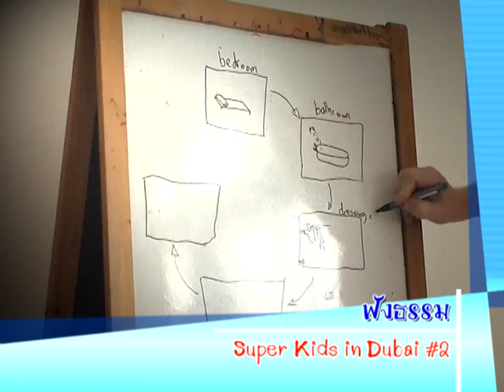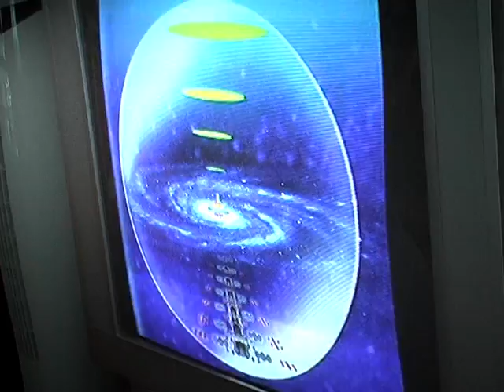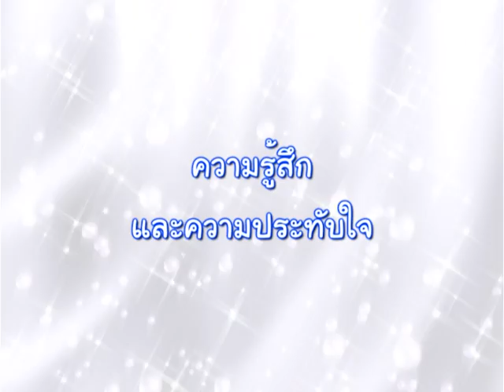T05 Scoop SK'n Dubai